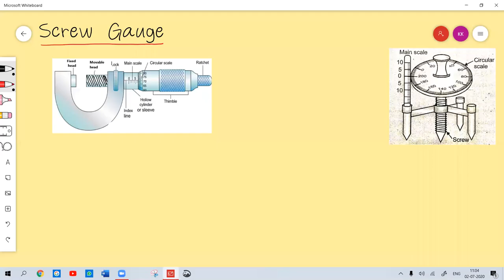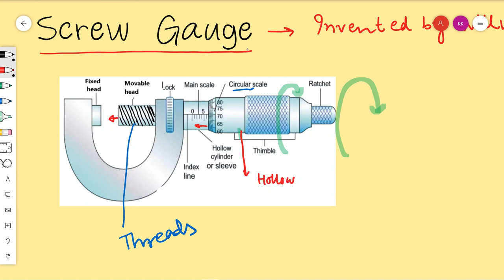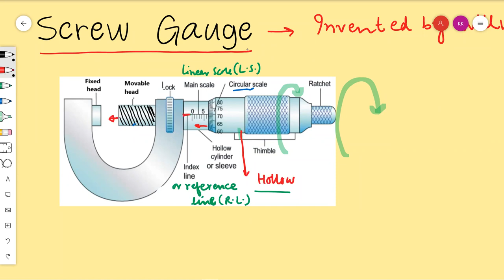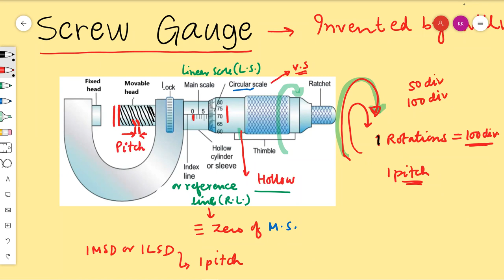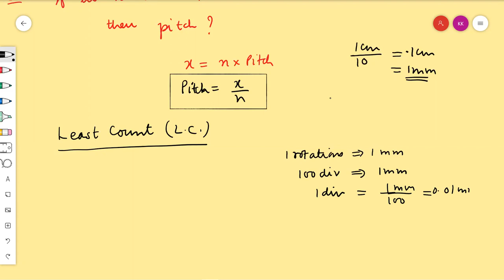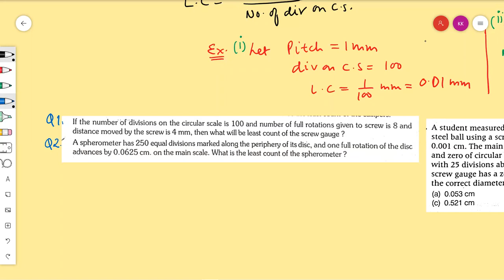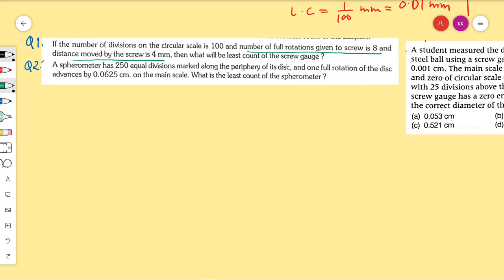Screw Gauge : Lecture -1 Master the concepts for IIT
Theory made Easiest